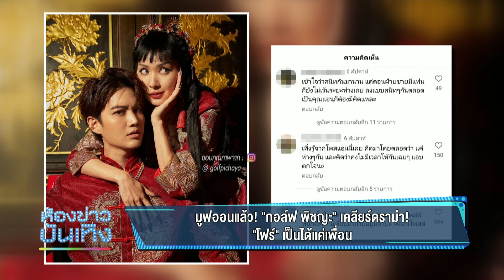มูฟออนแล้ว! "กอล์ฟ พิชญะ" เคลียร์ดราม่า! "โฟร์" เป็นได้แค่เพื่อน